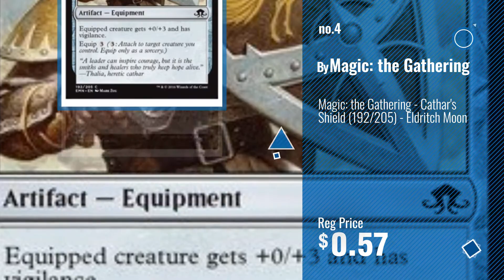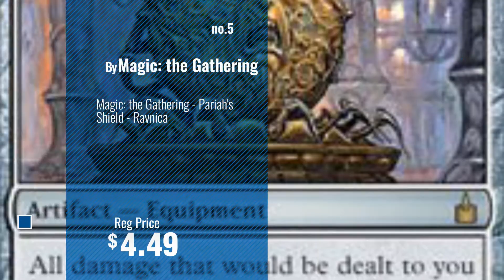Top 10 S Shield [2018]: Marvel's Agents Of S.H.I.E.L.D. Season 4 (5 DVD Set)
- New! 2019 Black Friday / Cyber Monday Decks & Sets Deals and Updates.

Black Friday / Cyber Monday Yu-Gi-Oh! - Shield Wing (LC5D-EN016) - Legendary Collection 5D's Mega Pack - 1st Edition - by Yu-Gi-Oh!

Black Friday / Cyber Monday Funko POP Marvel: Agents of S.H.I.E.L.D Melinda May Action Figure by Funko

Black Friday / Cyber Monday Magic: the Gathering - Cathar's Shield (192/205) - Eldritch Moon by Magic: the Gathering

Black Friday / Cyber Monday Magic: the Gathering - Pariah's Shield - Ravnica by Magic: the Gathering

Black Friday / Cyber Monday Funko POP Marvel: Agents Of S.H.I.E.L.D - Agent Coulson by Funko

Black Friday / Cyber Monday Classic Child's Sword and Cross Shield Set-handmade of Quality Wood-pretend Pirate by Texas Toy Workshop